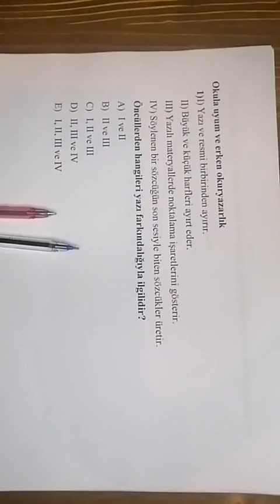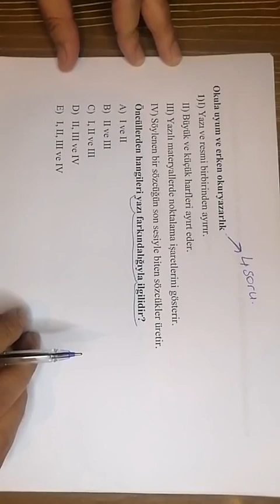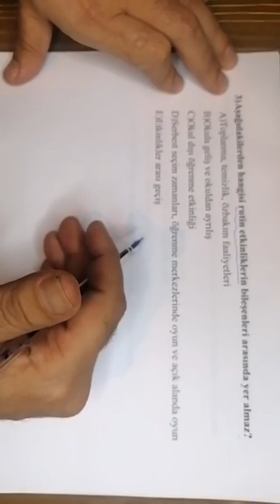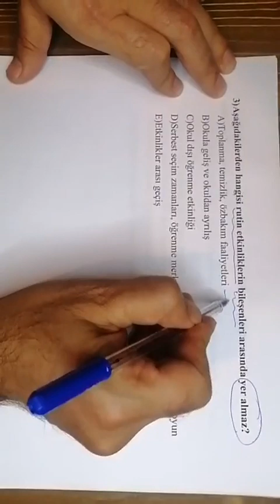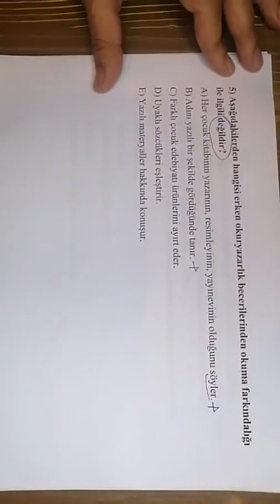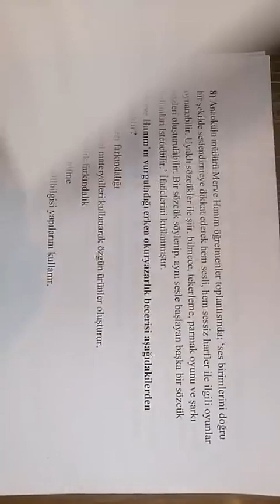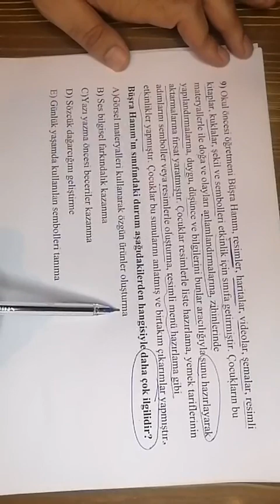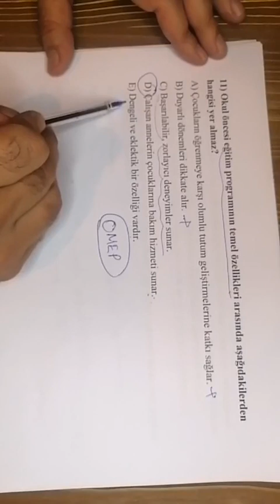MESUT KAVAK SORU ÇÖZÜMÜ 3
Ders : OKULÖNCESİ ÖABT
Konu : SORU ÇÖZÜMÜ
Anlatıcı : Mesut Kavak

Merhaba arkadaşlar. Öncelikle videomu izlediğiniz için Atama Lobisi ailesi olarak sizlere teşekkürlerimizi sunuyoruz. Tüm amacımız sizlere daha
iyi bir eğitim vermek. Bunun için ekip olarak sürekli bir çalışma halindeyiz. Çıktığımız bu yolculukta bizi yanlız bırakmayacak olan sizlere
teşekkürlerimizi sunuyoruz. Eğer bizlere sormak istediğiniz bir soru olursa aşağıdaki linklerden bizlere ulaşabilirsiniz.